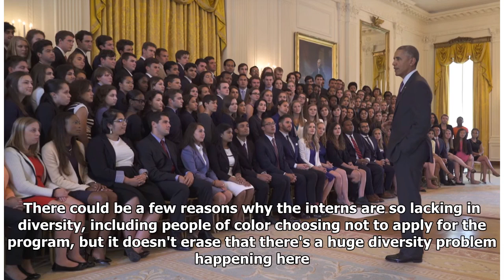These Pics Of Trump's Vs. Obama's Interns Says So Much About Their Administrations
Well, it looks like the White House is looking exactly that: white. It's no secret that the Trump administration isn't that popular among minority groups and people of color, but the photo of Donald Trump's intern team has really been raising some eyebrows. Check out these photos of Donald Trump vs. Barack Obama's interns and see how many differences you can spot. The White House released the group intern photo to promote their internship program on March 30. The photo shows a room filled with beaming, young faces, but there's something that's too apparent to ignore. It appears that all of the interns, except two, are white. It's been a running joke that the Trump administration has been historically white in terms of its team members, but this photo might just take the cake. Since the photo surfaced, people have been comparing Donald Trump's intern team to Barack Obama's and the differences are staggering. As opposed to Trump's team, Obama's internship program in 2012 and 2014 shows a...